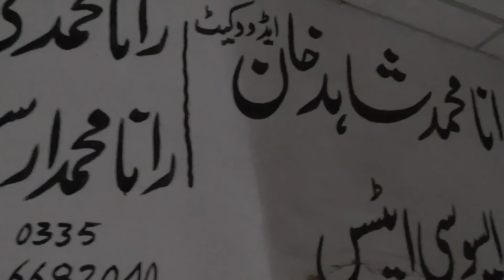Blackmailing on Facebook Whatsup and Different Social Media Platforms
Blackmailing on Facebook Whatsup and Different Social Media Platforms  @Mama0bhanja